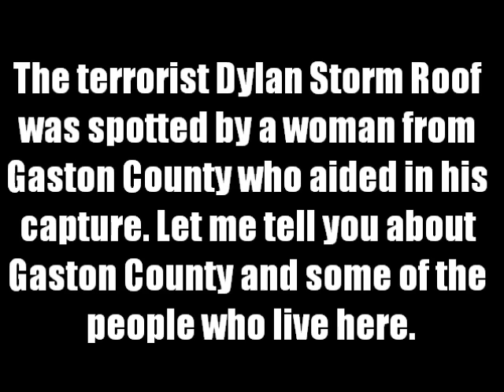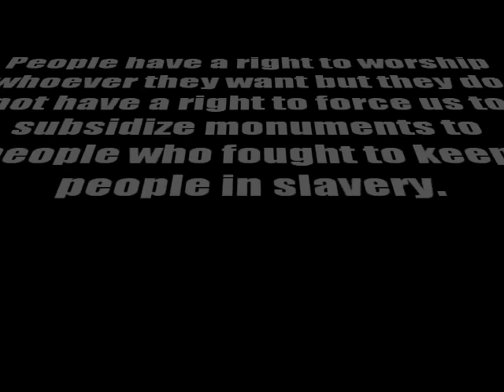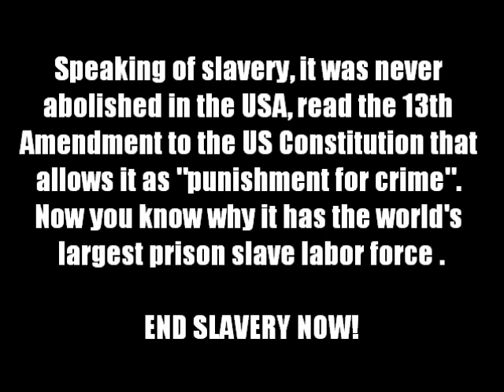Confederate Memorial at Voting Poll in Gaston County North Carolina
\We have some Black people in Gaston County who afraid to stand up to white supremacy, which is understandable but you should not seek a job and then be afraid to do it. The NAACP chapter president told the Gaston Gazzette that the statute in front of the court house needs to go but the NAACP has more pressing issues right now. That makes no sense because you strike when you have public support for a issue. This chapter does not have any pressing issues that I know about in Gaston County, like what, most people do not know they exist. They have a facebook page but they post stuff from the National NAACP or what the State President is doing and Rev Barber is leading and doing good stuff but this chapter here does nothing that I have seen. Maybe they are and I just do not know about the great work they are doing. I have heard no news about the murder of Mr. James Allen, the black vet gunned down in his own home by police after they broke in to do a welfare check. I reached out to one of Al Sharpton's local disciples and they quiet as a church mouse.

Again, I understand if they are afraid of these racist suspects, they are everywhere and they have a violent history but guess what, being a leader requires putting your life on the line doing your job. I am very frustrated by how passive Black people have become in this area. We better than this.

I asked people in this area, people I know, people I went to school with to stand with me and right now, I am standing alone. I will have to do what I can by myself, if I fail, at least I can look myself in the eye and say I tried.